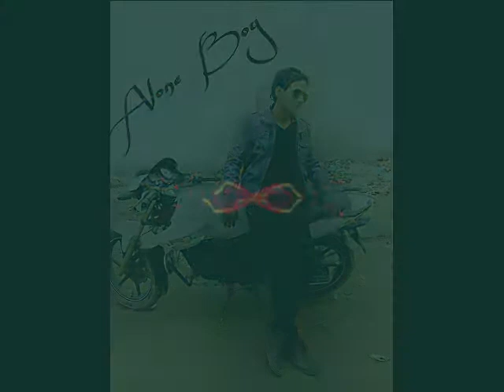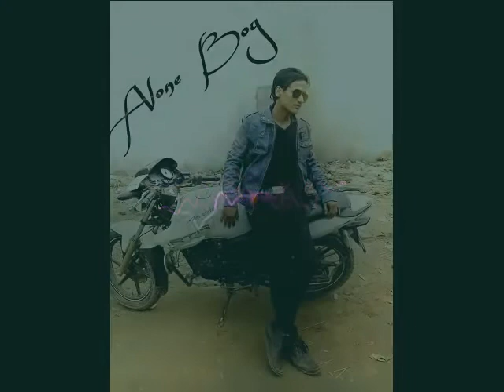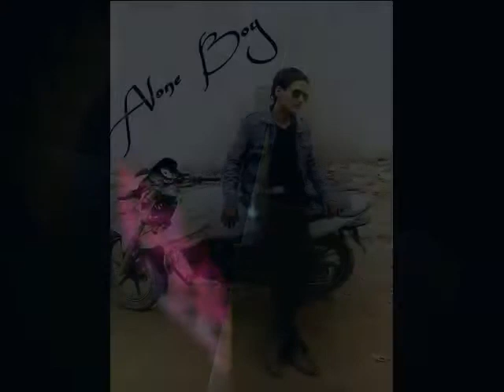Kothe Pe Patang Udti Haye Sarhad Movie Mohd Rafi